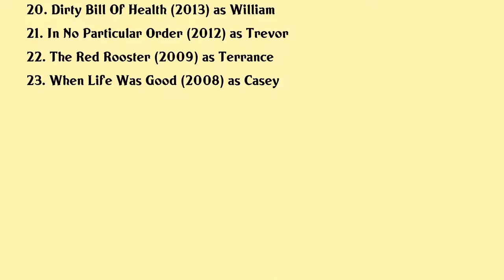Casey Manderson Movies list Casey Manderson| Filmography of Casey Manderson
Casey Manderson Full Movies List Filmography of Casey Manderson

Latest movies of Casey Manderson are:

1. The Christmas Ring
2. The Neighbor In The Window
3. Youre Bacon Me Crazy
4. A Winter Princess
5. Christmas Unleashed
6. Love Take Two
7. The Perfect Bride Wedding Bells
8. Mingle All The Way
9. The Perfect Bride
10. Love Struck Cafe
11. Garage Sale Mystery Murder Most Medieval
12. The Mistletoe Inn
13. Who Killed My Husband
14. Love On The Sidelines
15. Seasons Greetings
16. A December Bride
17. Glass
18. The Tree Inside
19. Grumpy Cats Worst Christmas Ever
20. Dirty Bill Of Health

Complete list of movies acted by Casey Manderson are in this video.

Please Comment down your favorite movie of Casey Manderson